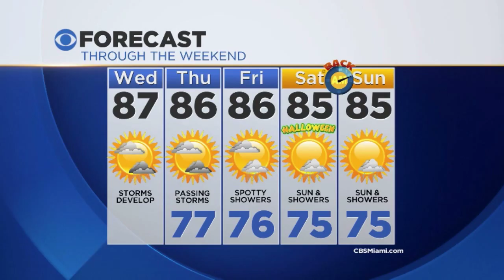CBSMiami.com Weather @ Your Desk 10-28-15 9AM